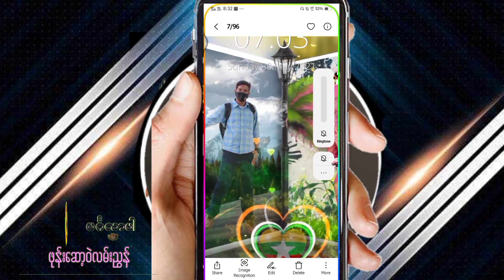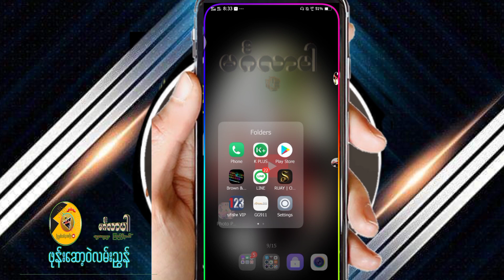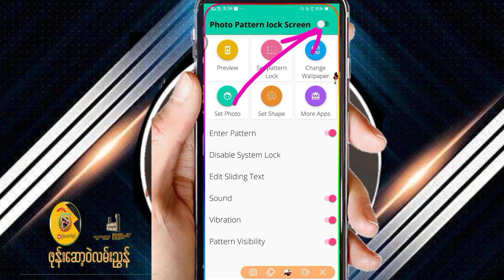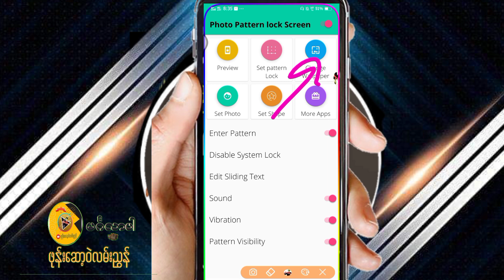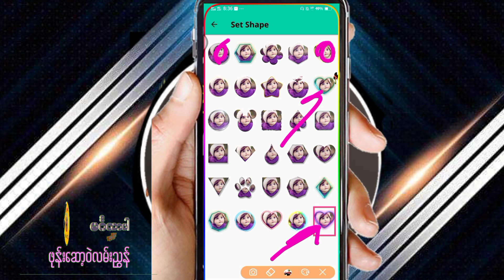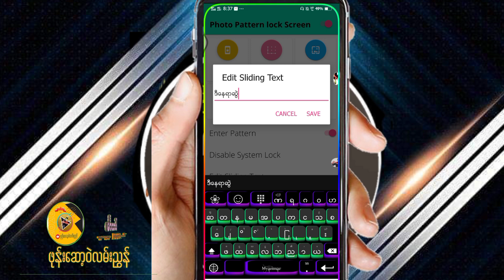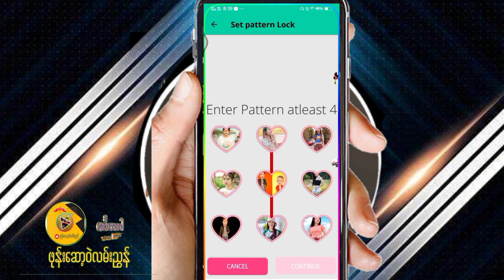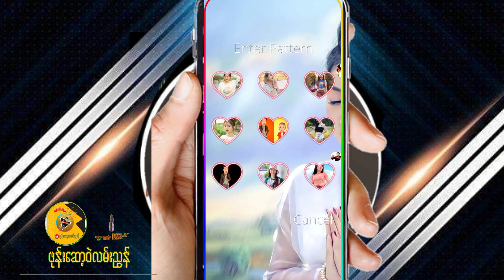ဖုန္​းLock လုပ္​ထားၿပီး ခ်စ္​သူပုံ​ေလး​နဲ႔လန္ၾကည္​့ပါ